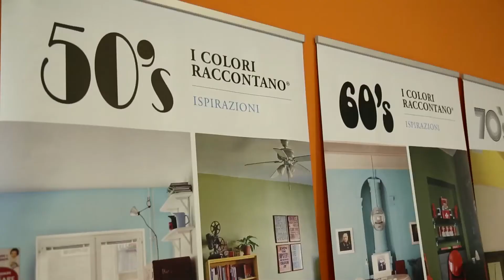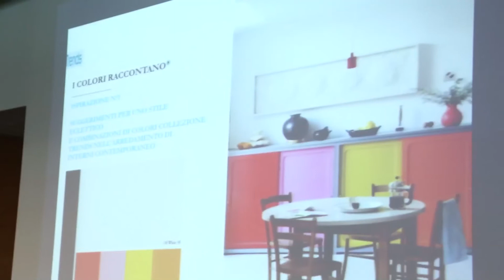Intervista a Alberto Sicuso - CAPAROL - Concorezzo (MB) 11 Febbraio 2016